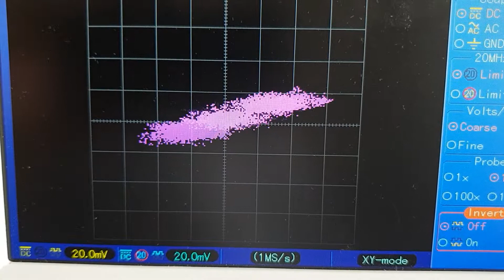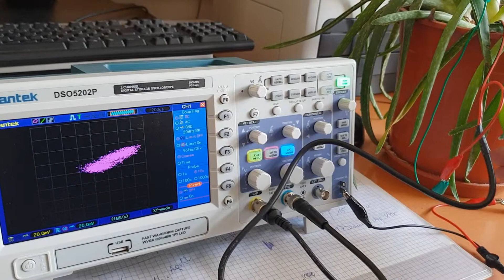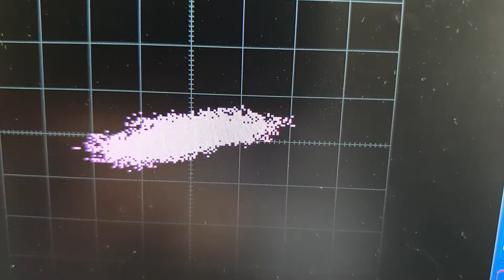Aloe like music and tender touch